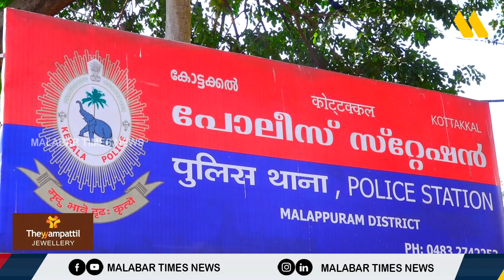ഇരുനൂറോളം വിദ്യാർത്ഥികളെ ഒന്നിച്ചിരുത്തി ഓൺലൈൻ ക്ലാസ്, നടത്തിപ്പുകാർ അറസ്റ്റിൽ, സ്ഥാപനം അടച്ചു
കോവിഡ് മാനദണ്ഡങ്ങള്‍ പാലിക്കാതെ എന്‍ട്രന്‍സ് കോച്ചിങ് സെന്‍റര്‍ പ്രവര്‍ത്തിപ്പിച്ച
സംഭവത്തില്‍ കേസ് എടുത്ത് കോട്ടക്കല്‍ പോലീസ്.കഴിഞ്ഞ  ദിവസം ചൈല്‍ഡ്ലൈന്‍
നടത്തിയ പരിശോധന റിപ്പോര്‍ട്ട് ജില്ല കലക്ടര്‍ അടക്കമുളളവര്‍ക്ക് നല്കിയിരുന്നു.
ശേഷമാണ് നടപടി.200 ഓളം വിദ്യാര്‍ത്ഥിനികളെ ഒന്നിച്ചിരുത്തി ഓണ്‍ലൈന്‍ ക്ളാസ്
നടത്തിയെന്നാണ് പരാതി.

Equipment used :

Camera Used
lens used
Mic Used
Laptop Used